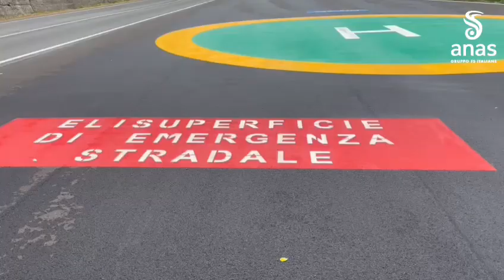Anas, completata la realizzazione della piazzola dell'elisoccorso sulla ss107